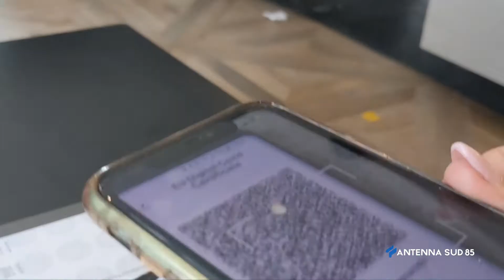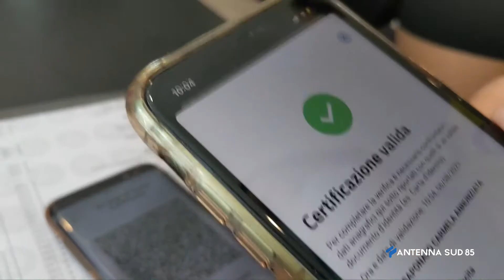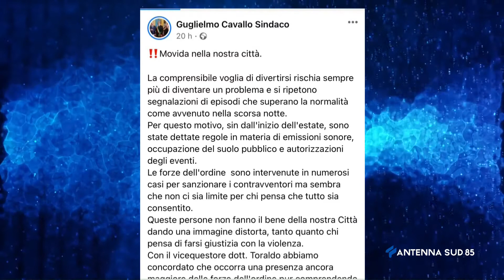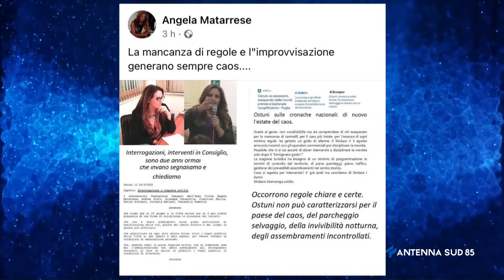AS85 News Brindisi ore 14:15 del 06 Agosto 2021